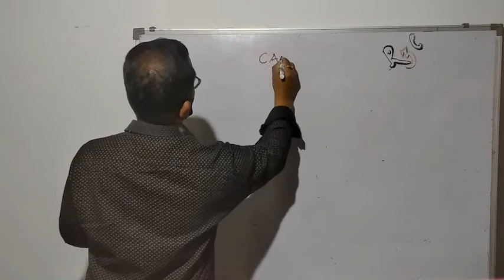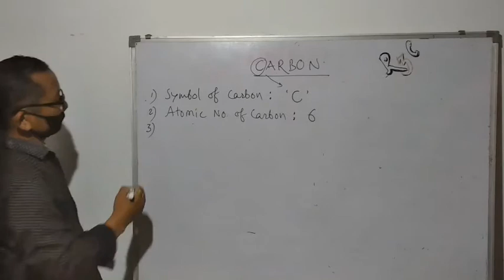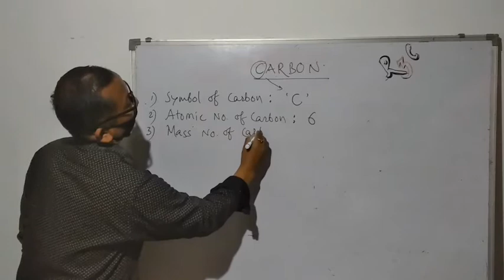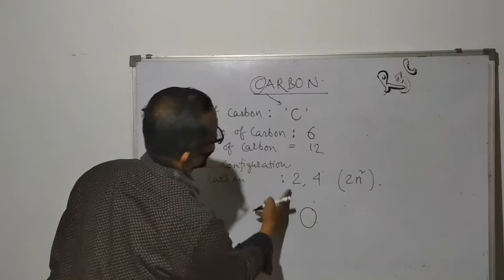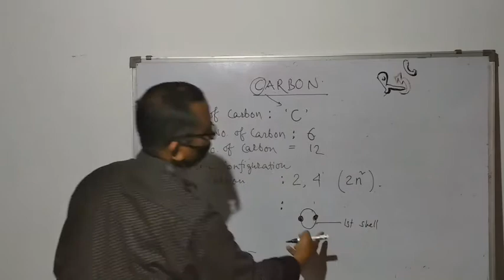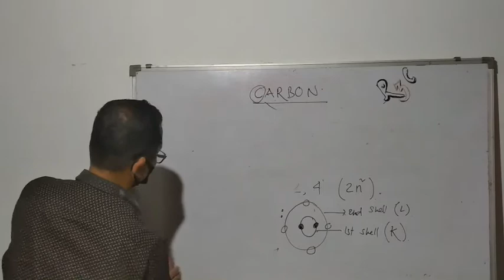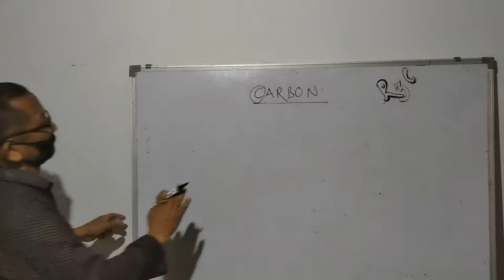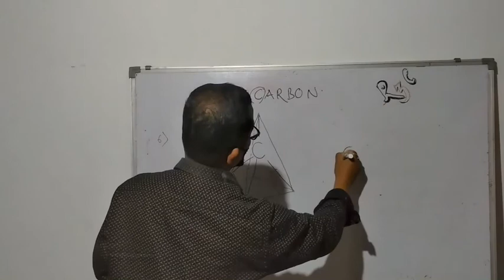(CHAPTER -1) CARBON II WHAT IS CARBON?II PART-1 II BY MANNA SINGH BRAHMA II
HELLO STUDENTS,
WELCOME TO R3C STUDY YOUTUBE CLASSES !!!

IN THIS VIDEO, WE ARE GOING TO DISCUSS ABOUT CARBON.